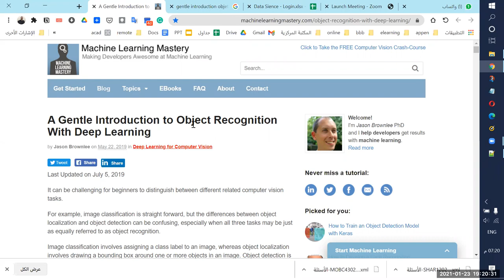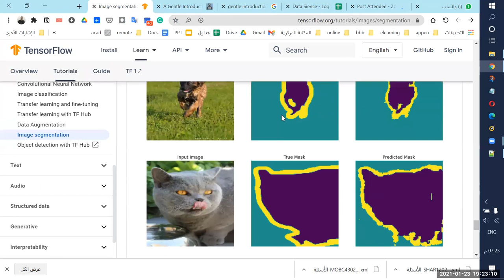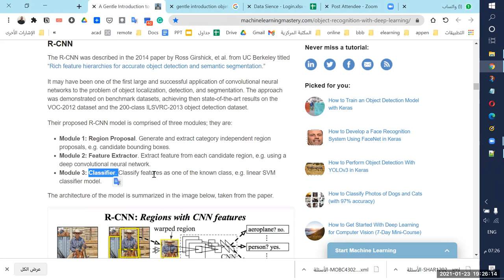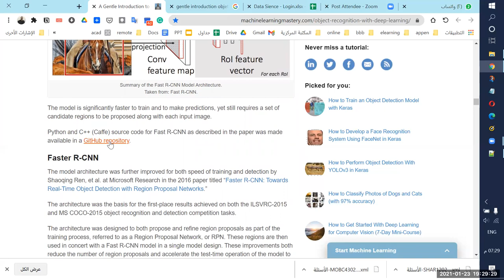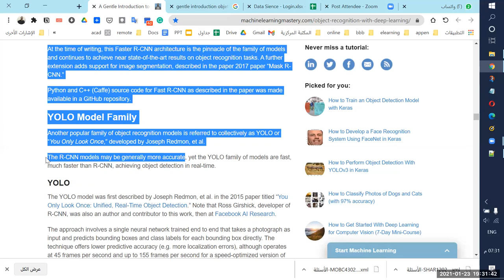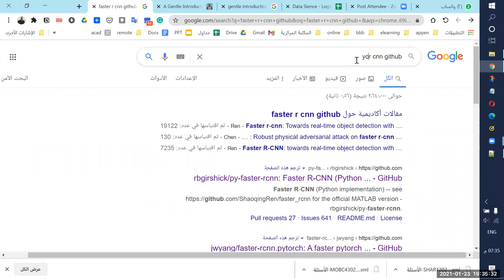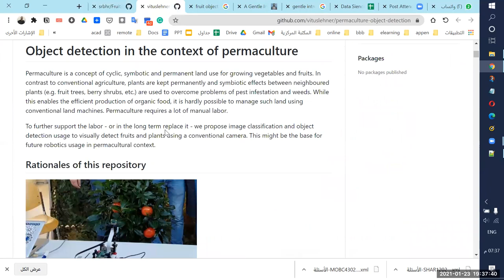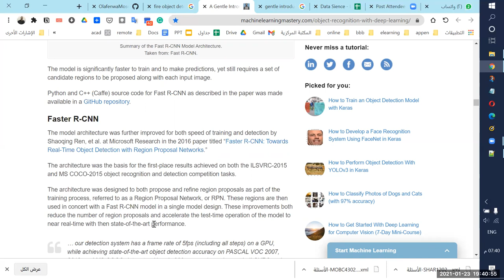مقدمة لطيفة 😄 للتعرف على الأشياء a gentle introduction to object detection